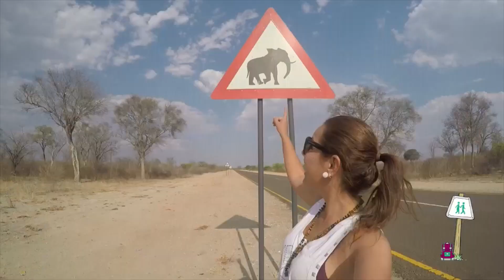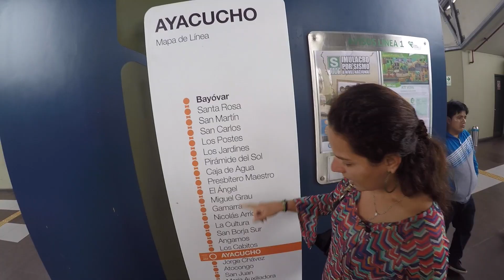FOMOS NA SAARA DE LIMA - E compramos roupas baratas!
Precisamos comprar roupa de frio em Lima! E agora??? Pesquisamos e encontramos um lugar chamado Gamarra, que é tipo a Saara ou o Braz do Peru. O lugar era meio esquisito, mas depois de um dia inteiro encontramos o que estávamos procurando. Clica aí pra conhecer mais esse lugar louco e saber onde comprar roupa barata no Peru!

Curta, comente, compartilhe! ❤ Mais dicas em fuigosteicontei.com.br

▬ NOSSOS EQUIPAMENTOS DE FOTO E VÍDEO ▬
Karma GoPro
GoPro Hero 5
Nikon D3200
Iphone 5S
Karma GoPro